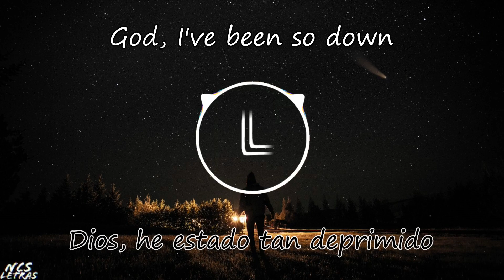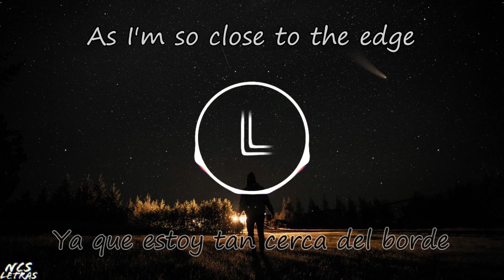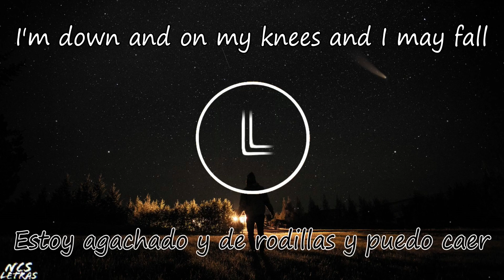NIVIRO - The Edge (feat. Harley Bird) | SUB Español e Ingles